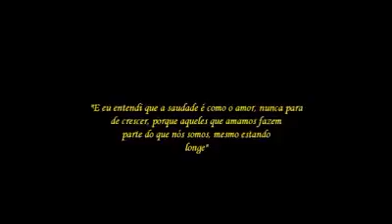mensagem emocionante que cristiano araujo fez para seus filhos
oi pessoal nao se esqueça de clicar em gostei e se escreve ai no meu canal por favozinho